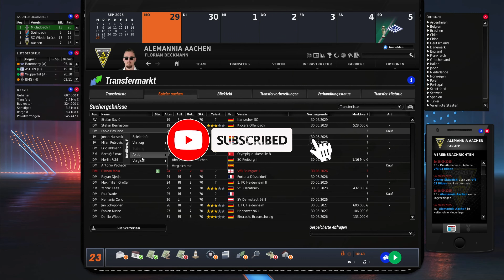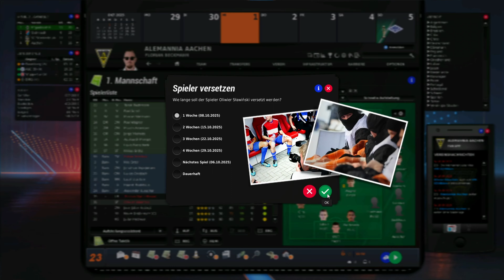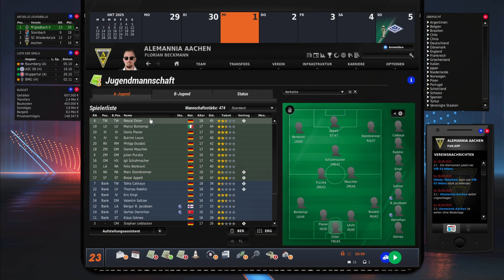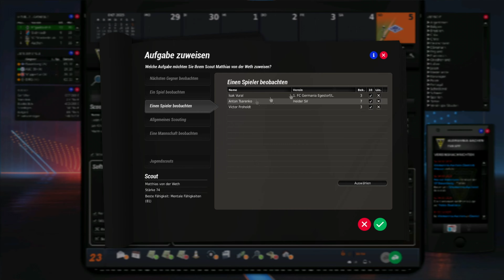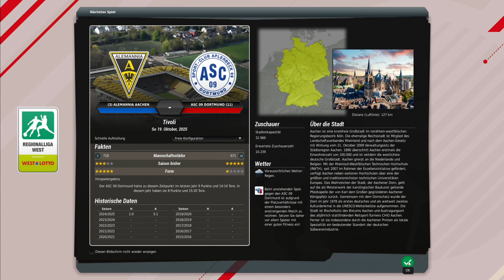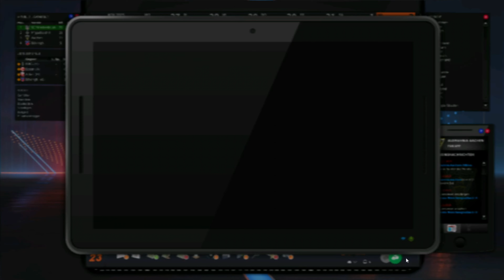Zu viele Patzer #36 TSV Alemania Aachen EA FM 23